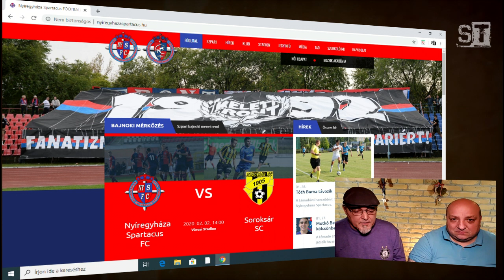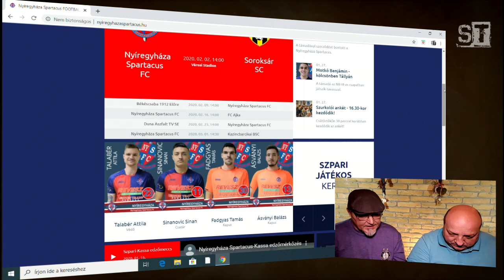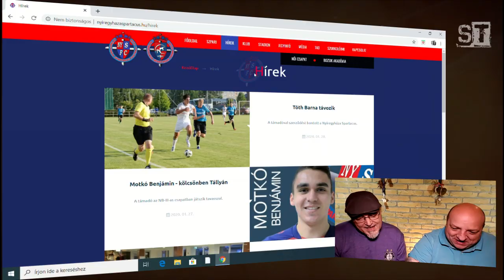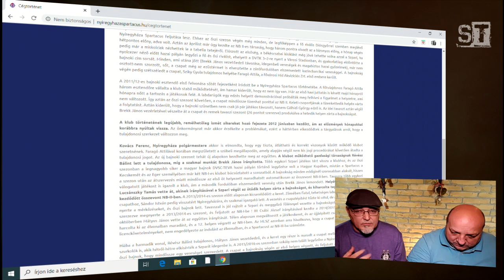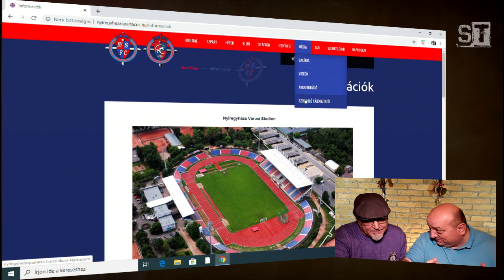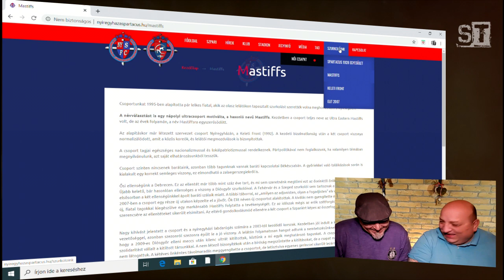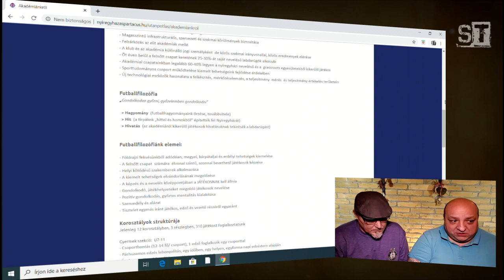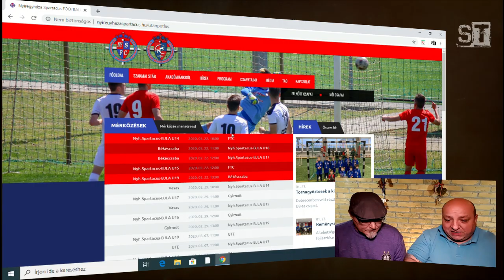ST [VLOG] - Identitás? Filozófia? Stílus?...Mit árul el a Szpari weboldala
PARTNEROLDALAK
BalaganJoe Blog / Magyar Foci